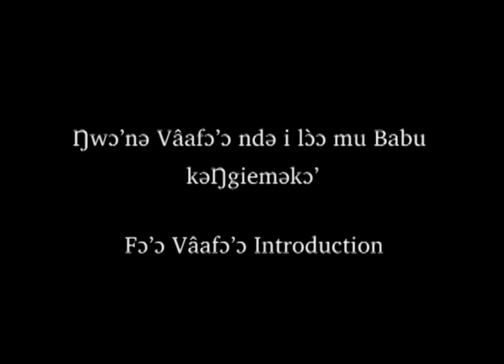Bamunka [bvm] - ACTS introduction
The ACTS Video in Bamunka of Cameroon, [bvm]